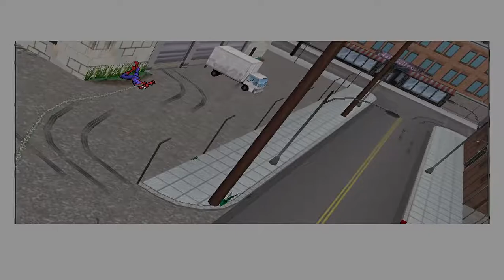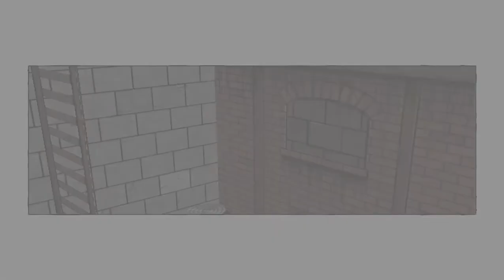Ultimate Spider Man #1